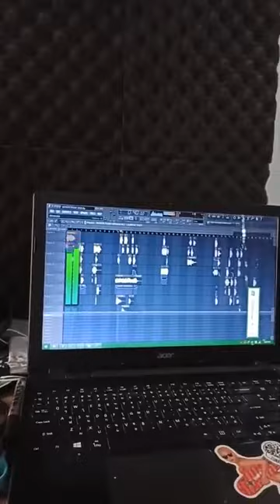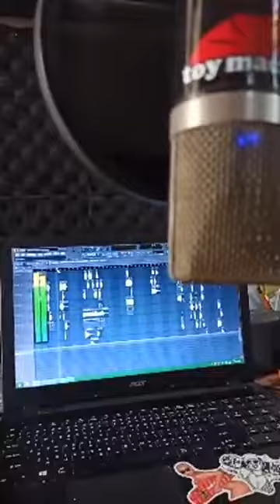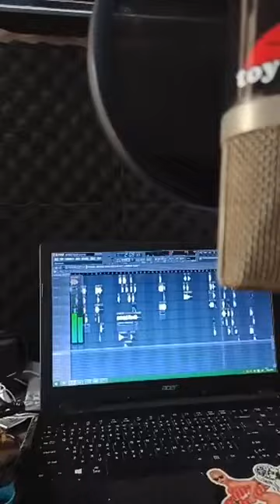DXRG 96.7 INFINITE RADIO (THE MAKING)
INFINITE RADIO 96.7 "Bagsika Uy"
Thank You Sir Sa Tiwala.
✔️ Stingers/ID

sa mga nais mag pagawa pm me at @ Laurenz Tisoy (FB)

🎙️ Laurenz Tisoy
🔴 DJL Digital Studio